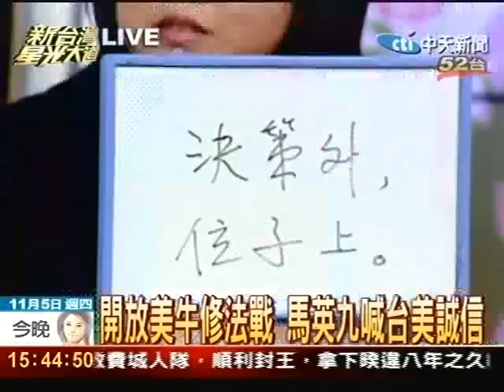開放美牛修法戰 馬英九喊台美誠信